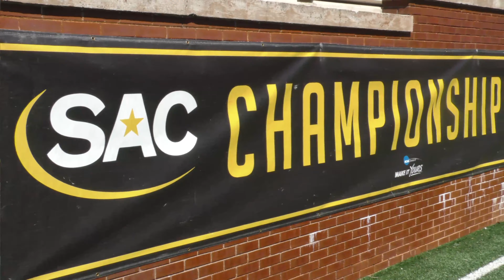The Royals Reign Supreme Again - Queens Women's Lax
For the 7th Consecutive time, the Queens Women's Lacrosse team is bringing home the SAC Tournament Championship trophy to Charlotte!  From having the chance taken away from them in 2020 to no fall ball to start training, these young ladies put everything they had into making the most of this season and did it in epic style with some hardware to boot!  Relive all the action from an awesome Sunday afternoon in Hickory as the Royals Dynasty continues to grow!